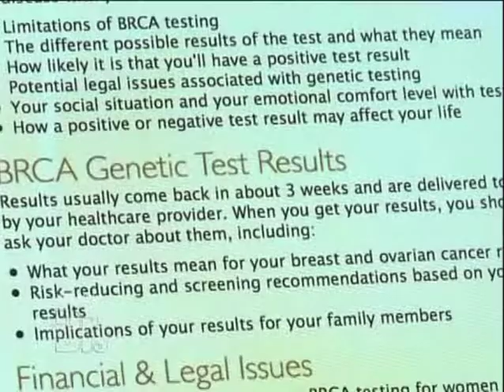Dr. Lisa Cassileth talks on The Doctors about Preventative Breast Reconstruction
Breast specialist, Dr. Lisa Cassileth was featured on The Doctors television show to speak about breast reconstruction awareness for breast cancer patients and women who are BRCA positive.

WHAT IS THE BRCA GENE?
BRCA testing is a type of genetic testing used to identify mutations in certain genes (such as the BRCA1 and BRCA2 genes ) that can lead to an increased risk of developing breast cancer. If there is a high risk of cancer, some may elect to have a mastectomy.

WHAT IS PREVENTATIVE BREAST RECONSTRUCTION?
Dr. Cassileth is the inventor of Direct to Implant Breast Reconstructive (also known as One-Stage Breast Reconstruction), in which patients undergoing mastectomy for prevention of breast cancer can avoid multiple surgeries and awaken from surgery with intact breasts, and minimal or no scarring.